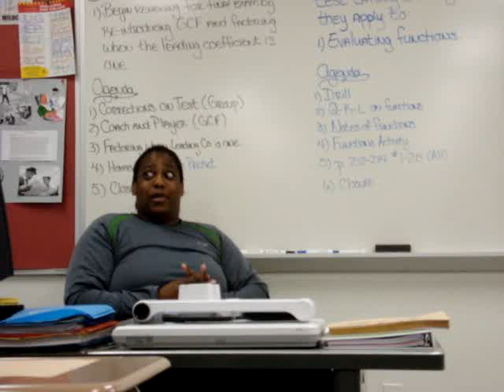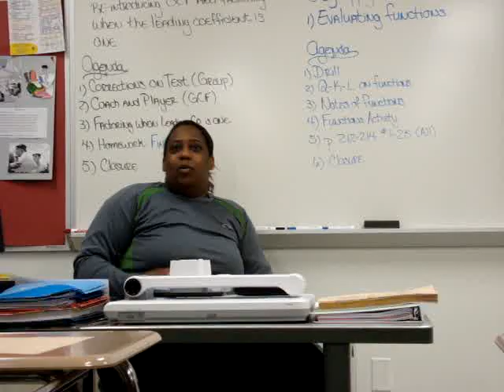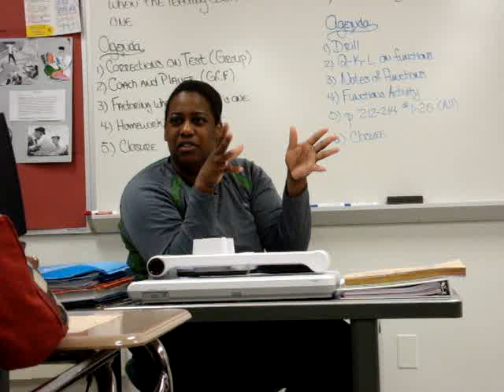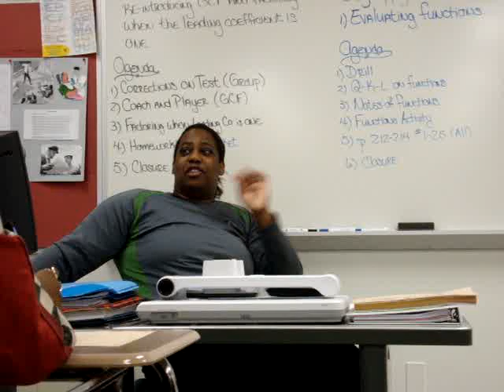Arundel HIgh School (Where's my free KFC chiken?)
Oprah's coupon for free KFC chicken is rejected as Ms Codner seeks her free chicken